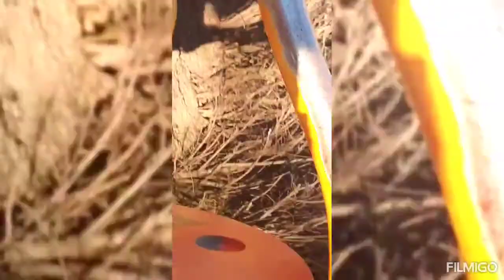Welcoming Spring in Austria/Funday at Park with Friends/Weekendwibes/Graz/Austria/India